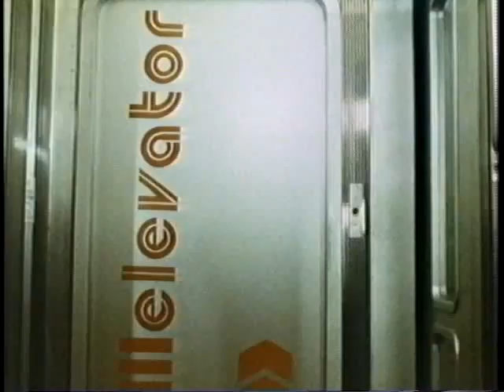The Best/Worst of 1970s TV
from the pilot of the classic series SUPERTRAIN